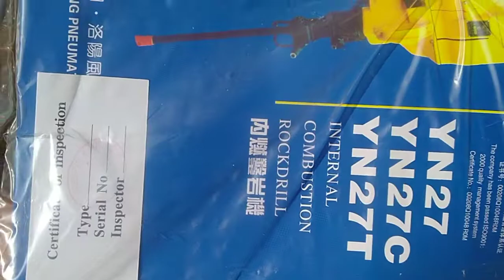16 February 2022